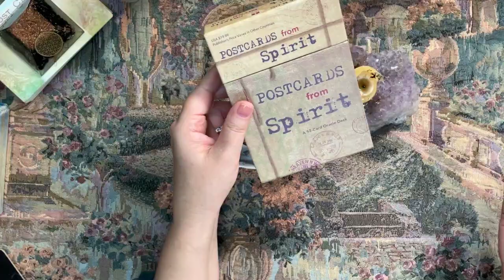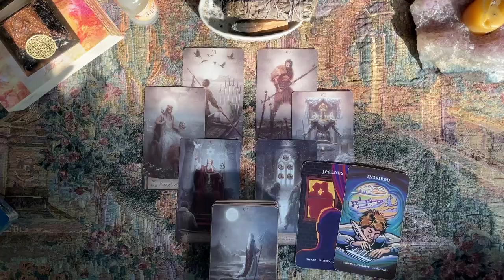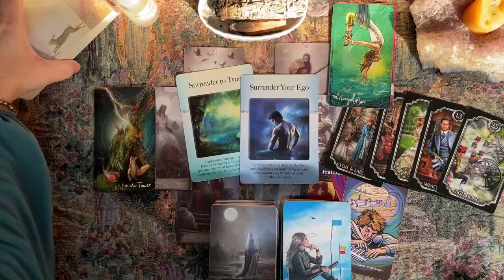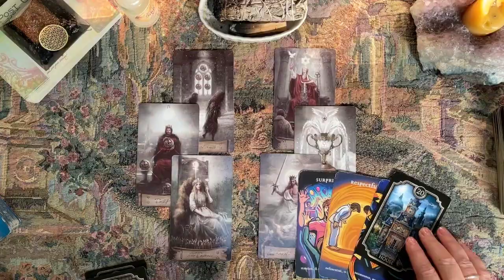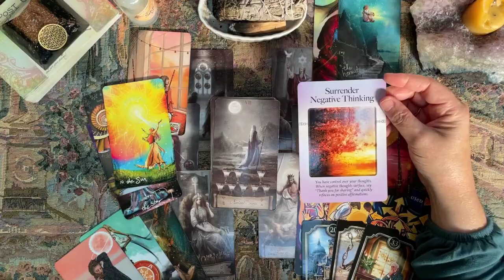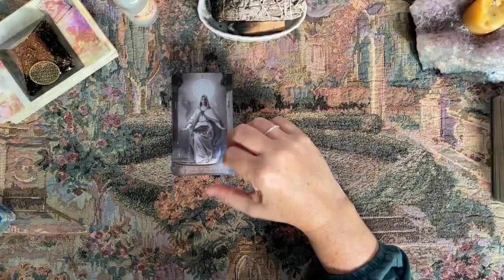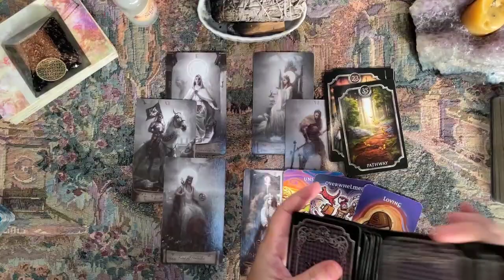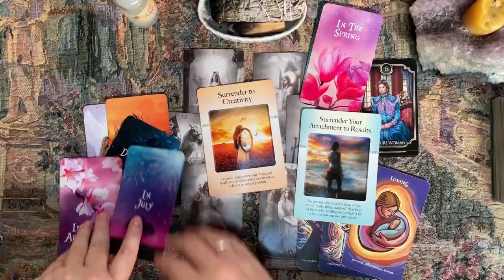GEMINI, LIBRA, AQUARIUS - Timestamped | Full Moon in Gemini Tarot Reading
Click Ahead with Timestamps: 6:30 Gemini; 26:00 Libra; and 51:15 Aquarius

- your question(s).

LOVE READINGS
12-month love forecast
Couples Reading

30-minutes for $50 ($10 OFF regular price of $60)

MONEY READINGS
12-Month Forecast
5-Card Problem-Solving Spread

CUSTOM READING
You pick your questions and budget
3 questions per 30-minutes

***REFUND POLICY***
HEALING FROM NARCISSISTIC ABUSE:
LET’S CONNECT!